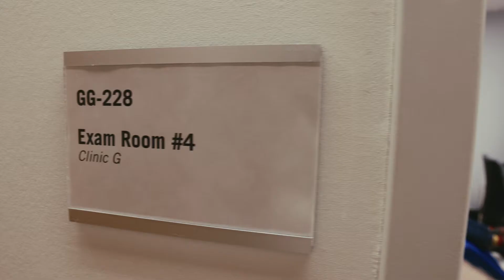Otolaryngology – Head and Neck Surgery Residency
The University of Manitoba Otolaryngology - Head and Neck Surgery residency is a five-year program that is fully approved by the Royal College of Physicians and Surgeons of Canada. There are a total of ten positions in the residency, of which only one or two are available each year. The primary objective of the program is to provide residents with the knowledge and skills required to practice general otolaryngology and to gain access to fellowship training in the otolaryngology subspecialities.